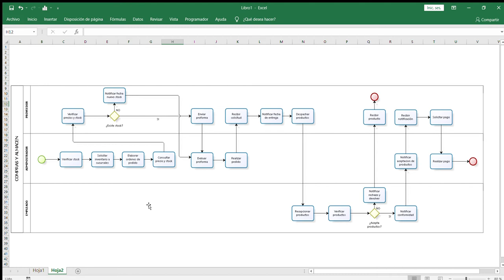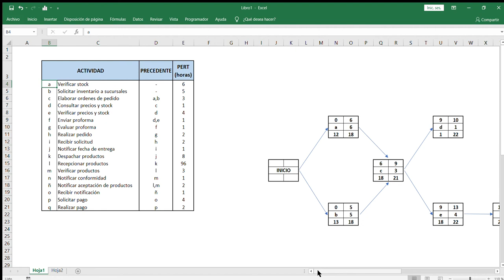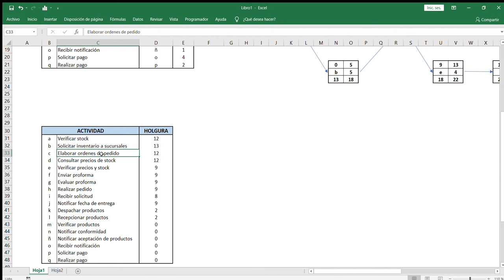EjemploRUTA CRITICA BRUCES RESTOBAR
PET CPM